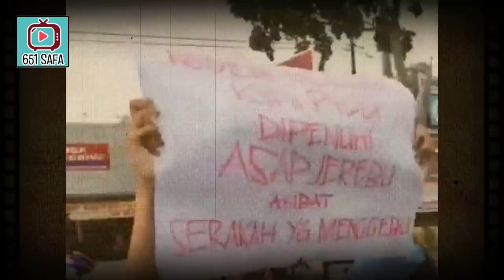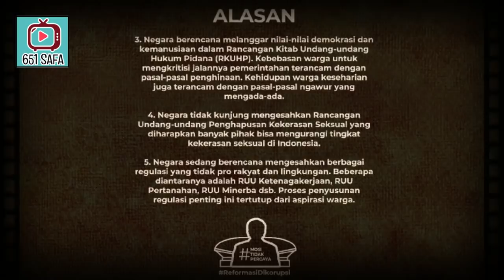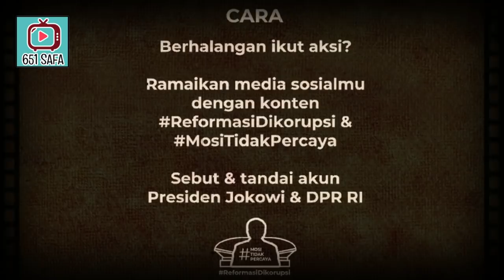TKINI GEGER, KUMPULAN VIDEO AKSI MAHASISWA DI SELURUH INDONESIA TUNTUT JKW MUNDUR